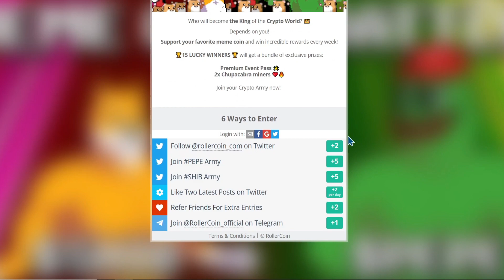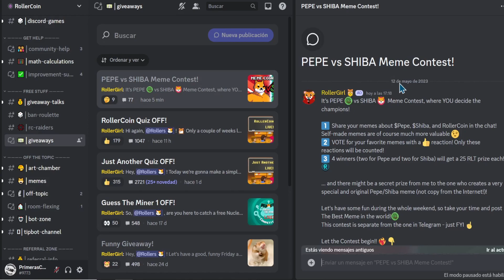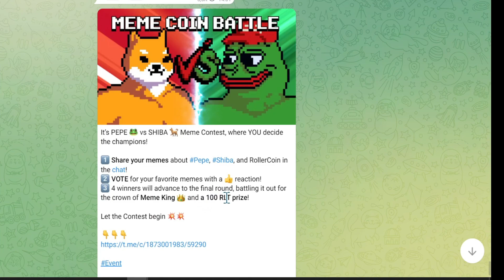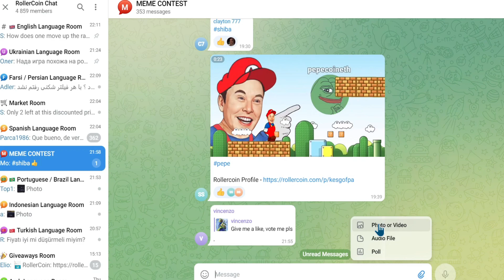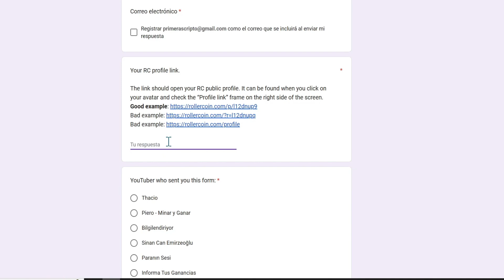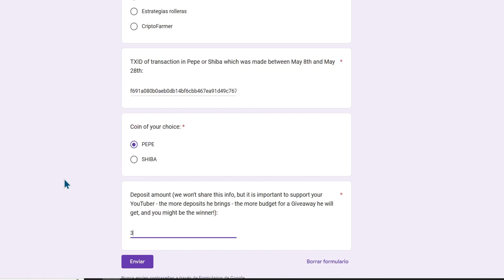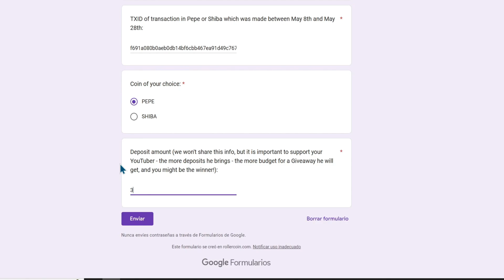🐸🐕 Fin de semana de premios 🐹 Consigue RLT gratis con la competición de Memecoins Pepe vs Shiba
Este fin de semana no es uno cualquiera, del 12 al 14 de mayo podemos conseguir RLT y mineros gratis con ocasión de la competición de SHIBA contra PEPECOIN.
Además, podréis apoyar a vuestros creadores de contenido favoritos con el formulario de depósitos de $SHIB y $PEPE.

Rollercoin, el mejor play to earn sin inversión.